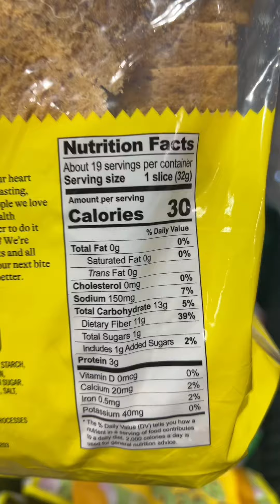What do you think of the berries and cream creamer??? I haven’t watched the latest season of Bridger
What do you think of the berries and cream creamer??? I haven’t watched the latest season of Bridgerton yet because I’m saving it for when I’m traveling